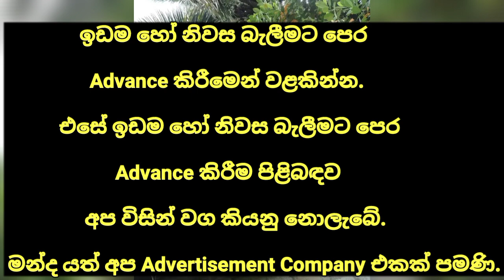HOUSE FOR SALE in Sri Lanka | land sale |aduwata idam aduwata gewal | low budget house| ikman lanka